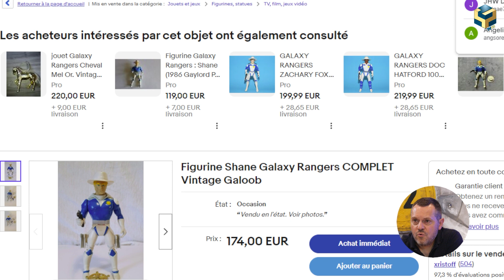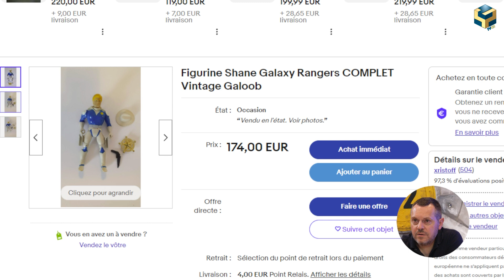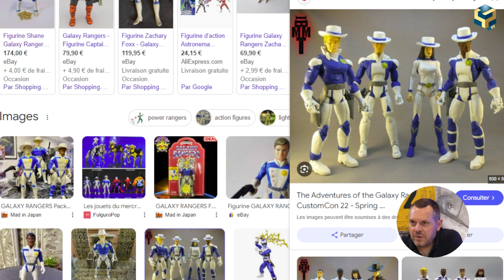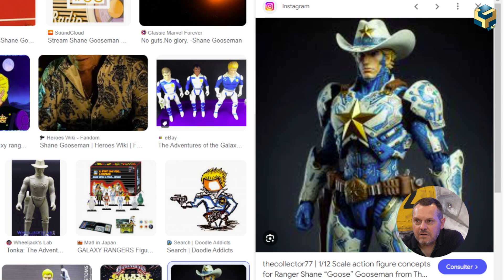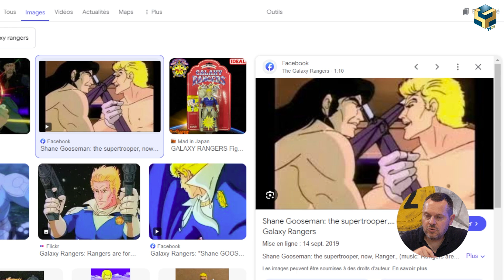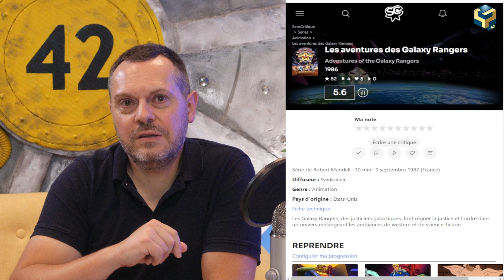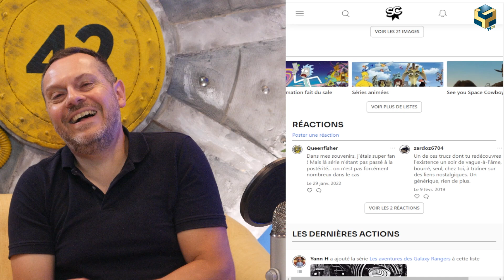GALAXY RANGERS Les Justiciers Galactiques ⭐⭐⭐